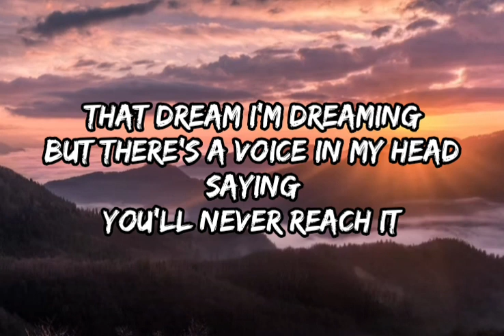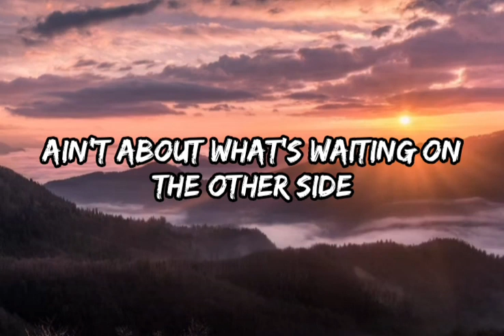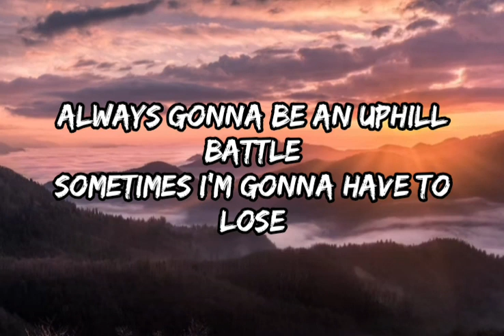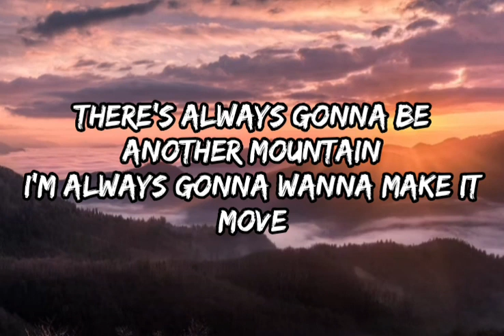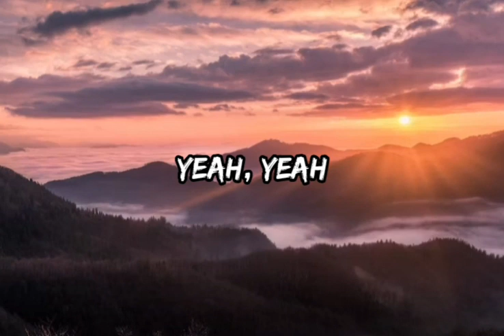Miley Cyrus - The Climb (Lyrics)